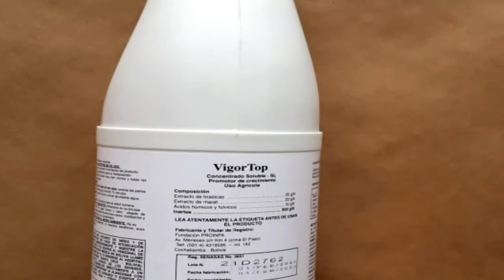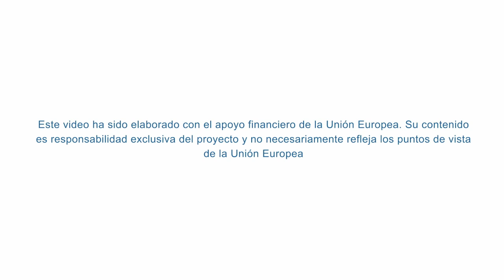¿Cómo ayudar al crecimiento de las plantas de papa con Vigor Top?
Productores de papa de los municipios de Patacamaya y Sica Sica aprendieron buenas prácticas agrícolas.